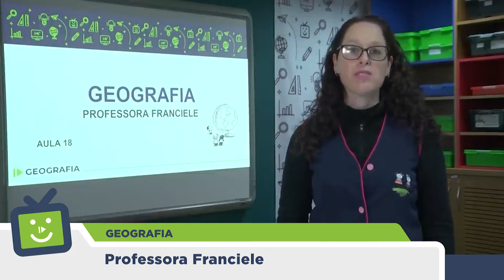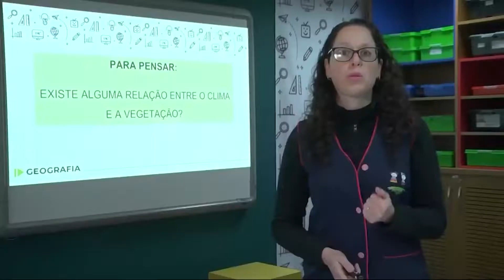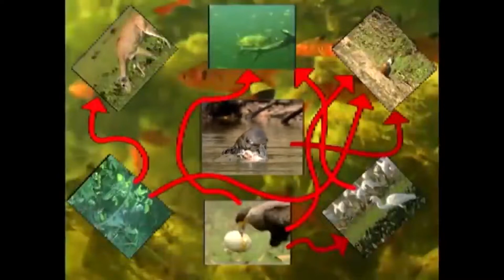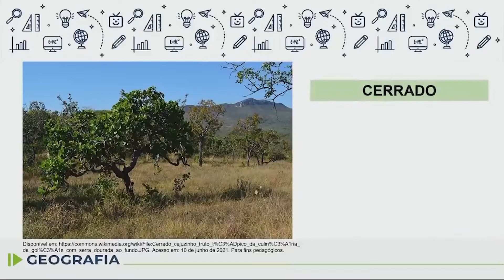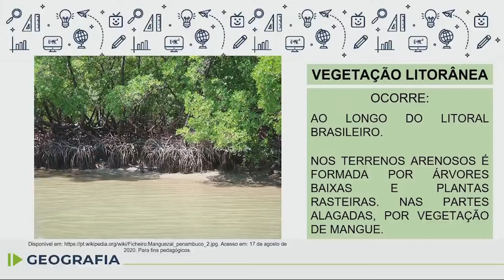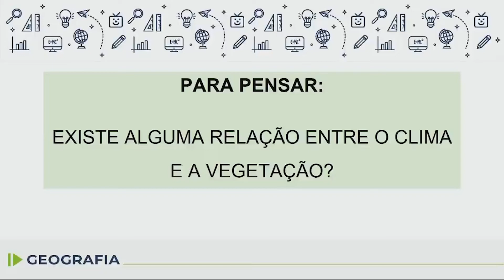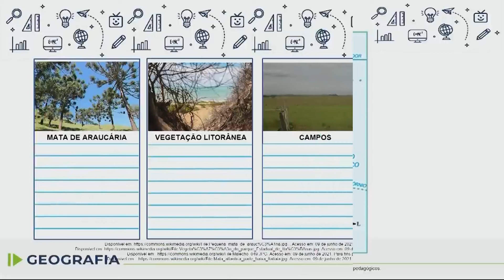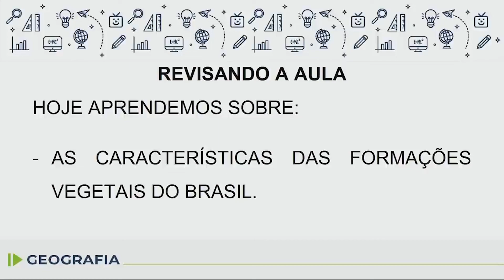Geografia - 5.º ano - aula 18 - 06/07/2022